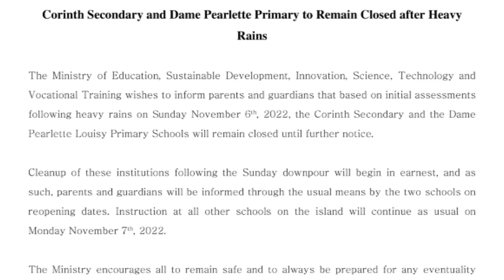DAME PEARLETTE LOUISY INTERIOR DAMAGED BY NOV. 6 FLASH FLOODS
One saint lucia's leading learning institutions was negatively impacted by the torrential rains associated with the trough and localized weather system on sunday.
The hallways, corridors and classrooms of the Dame Pearlette Louisy school were inundated by the raging flood waters which damaged vital equipment like records and digital devices.